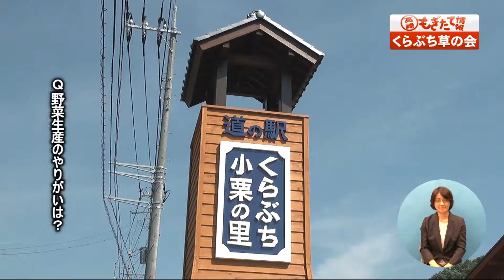市政情報高崎もぎたて情報「くらぶち草の会」（2017年8月）